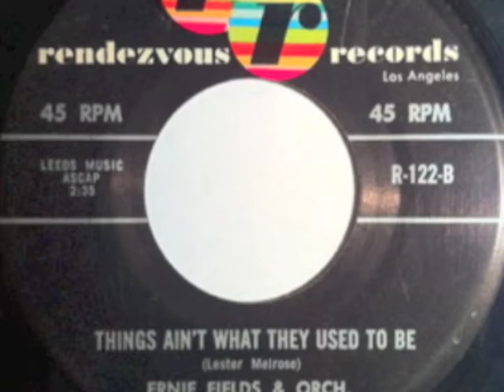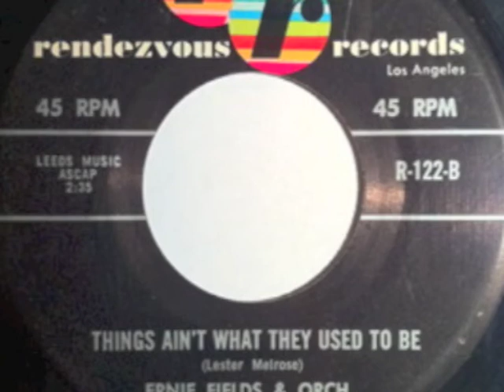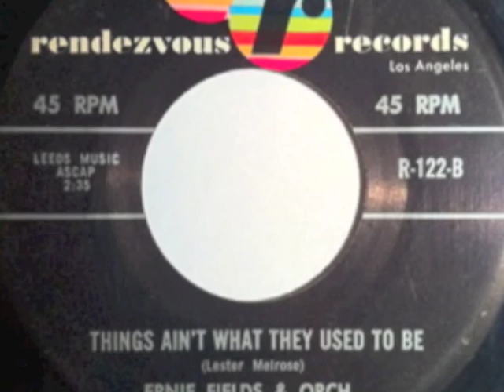Things Ain't What They Use To Be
Groove Mechanics playing Things Ain't What They Use To Be by Lester Melrose.